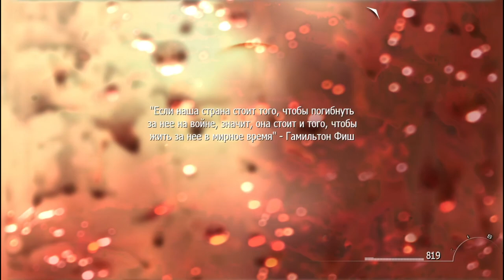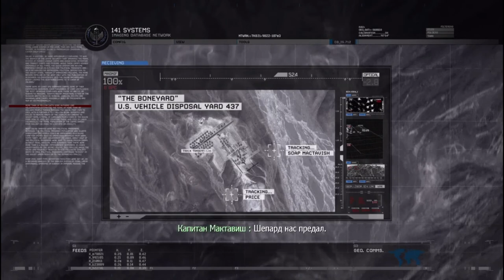Шашлыки на даче ! Опаздавший на рейс ! Call of Duty - Modern Warfare 2#8